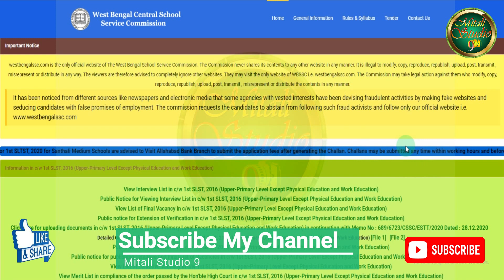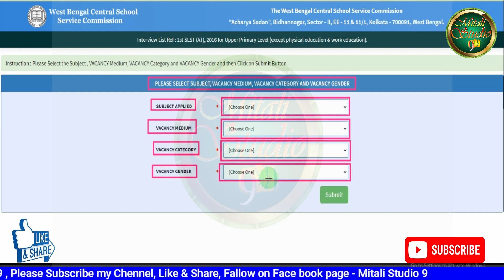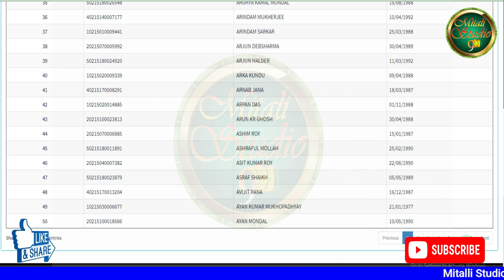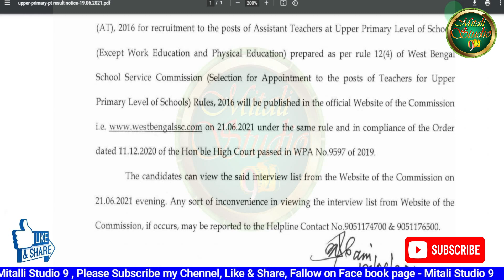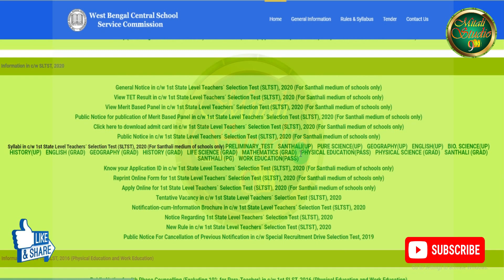UPPER PRIMARY INTERVIEW LIST PUBLISHED How to Check Upper Primary Interview List